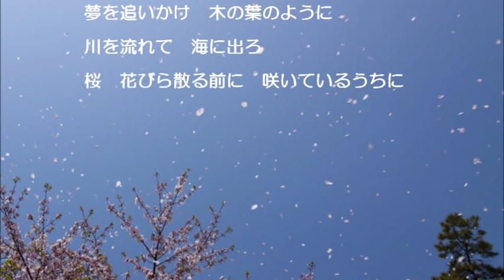松方弘樹 「華のうちに」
作詞・作曲：吉幾三　　唄：松方弘樹
　「松方弘樹主演、名奉行 遠山の金さん　のエンディングテーマ」